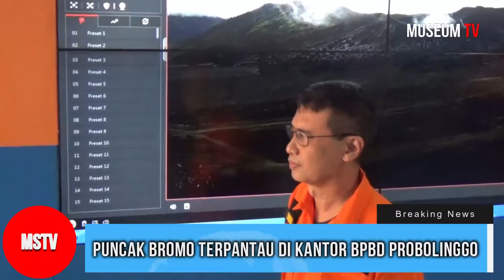PANTAU BROMO - PAKAI CCTV BPBD PROBOLINGGO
SELAIN MENGANDALKAN PIHAK PVMBG POS PANTAU BROMO/ AKTIVITAS GUNUNG BROMO JUGA BISA TERPANTAU LANGSUNG DARI CCTV BPBD PROBOLINGGO// MAKA DARIPADA ITU/ JIKA TERJADI BENCANA SEWAKTU-WAKTU/ TIM TRC BPBD SETEMPAT SECARA CEPAT BISA DIANDALKAN//